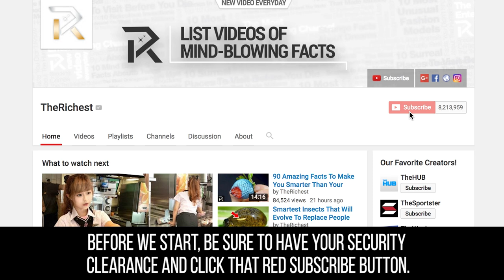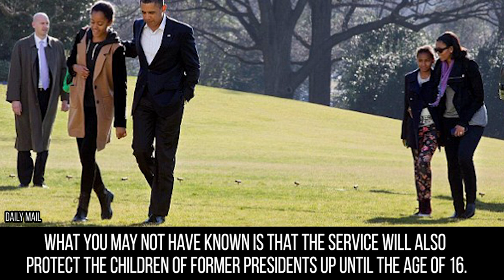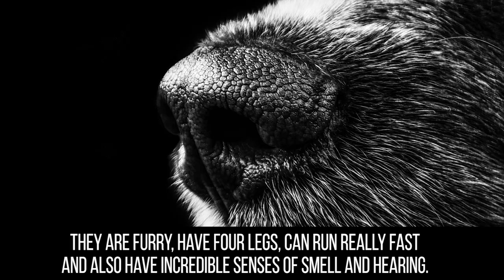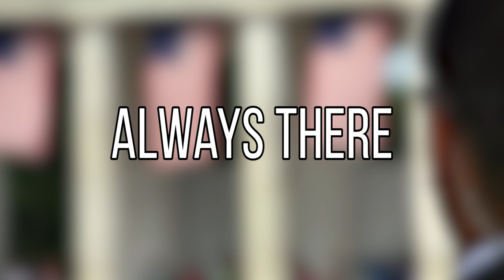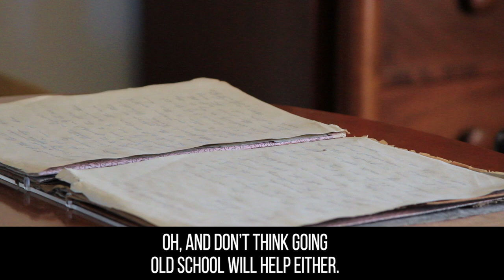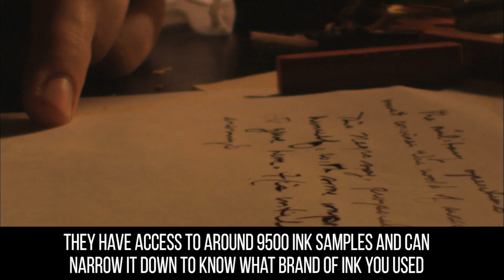10 Hidden Details The Secret Service Doesn't Want You To Know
You’ve seen them running alongside the presidential limousine, scanning large crowds like hawks and walking around the grounds of the White House. Of course, we’re talking about the US Secret Service. These men and women have a serious job and they definitely look the part. Dressed in their black suits, their best-known job is to protect the POTUS. But there’s more to it than that. As you’ll see with these following 10 secrets, the Secret Service is about more than looking intimidating while wearing sunglasses.

Ahead we’ll start you off by explaining the original purpose of the Secret Service. Spoiler alert – it didn’t actually involve protecting the President. From investigations to interrogations, we’ll take a look at some of the other jobs the Secret Service performs today. Ever wonder what would happen if most of the US government was wiped out? Well, the Secret Service plays a role in ensuring the continuity of the government and it involves the secret location of Mount Weather. Of course, all those men and women in suits need a place to hang out and we’ve found it on H Street in Washington D.C. We’ll also show you that the Secret Service isn’t all about taking a bullet either. No, they are prepared to perform all sorts of life-saving procedures on the President to ensure their chances of staying alive between the time of an incident and arrival at the nearest hospital. There’s also the fact that not all agents are human. That’s right, dogs do their part in the secret service and their training is just as rigorous as it is for their two-legged masters. Then there’s the proximity of the Secret Service to the President. As you’ll see, they are always nearby and sometimes it can be a little too close for comfort. Even in the safe confines of the White House, agents are on guard and that includes those stationed in the kitchen. They’re not just there to keep the chefs safe. We’ll show you how agents are forensic experts who can track down a threatening letter just by the type of ink it was written with. Finally, there’s the weaponry and equipment. We all know the Secret Service packs some firepower. However, the types of devices and weapons can be truly mind-boggling as it demonstrates they are ready for nearly any scenario.